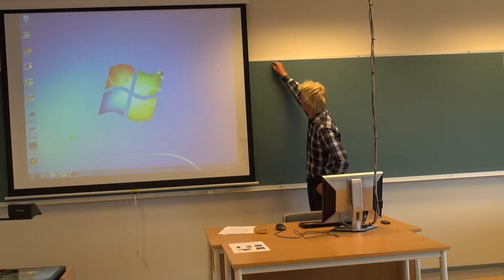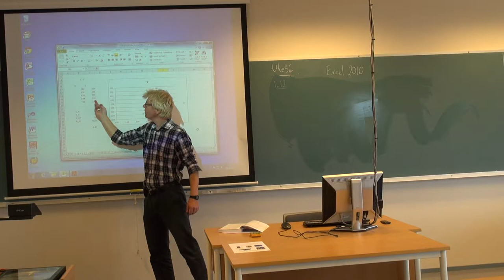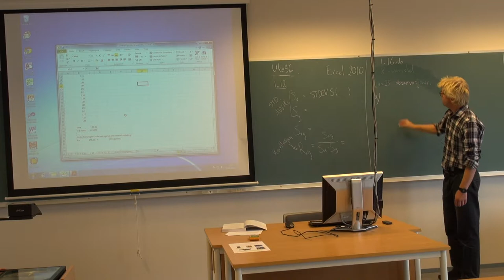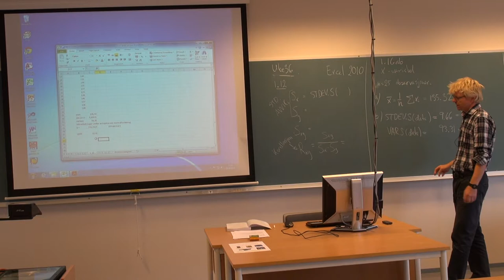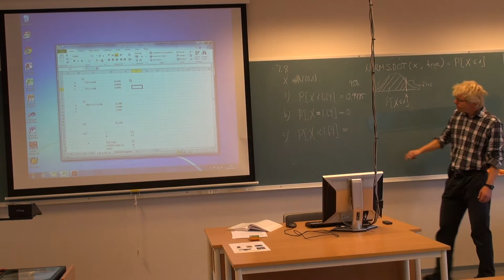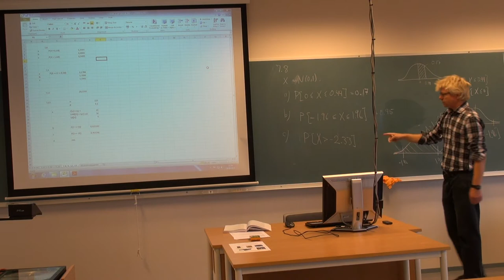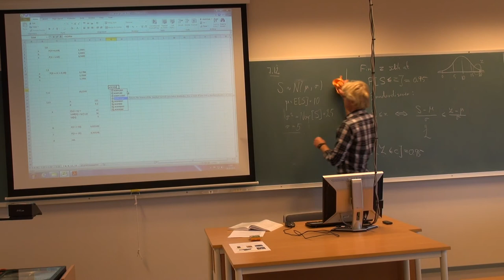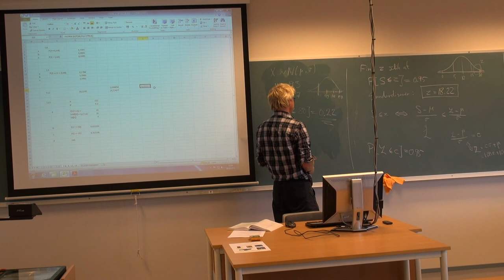104a Løsningsvideo MAT210, (6. sept 2013)